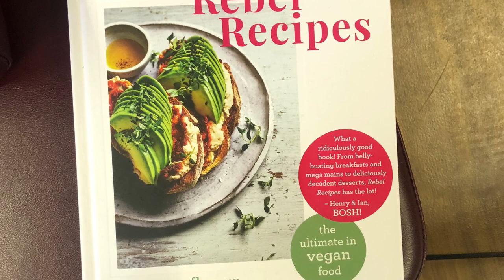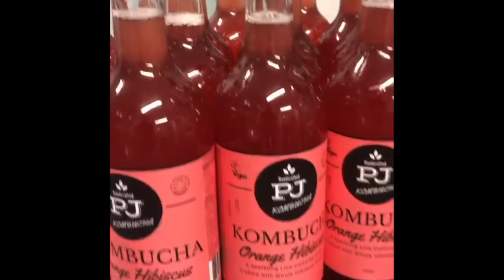V Day Giveaway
JESS ELLMER: THE MOVEMENT + WELLNESS COACH